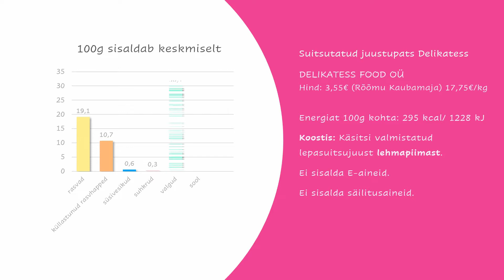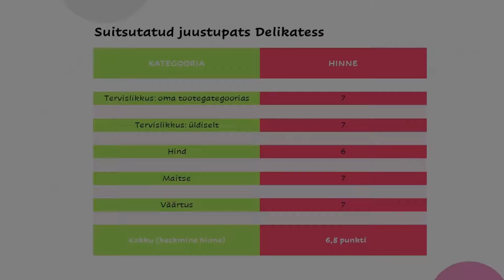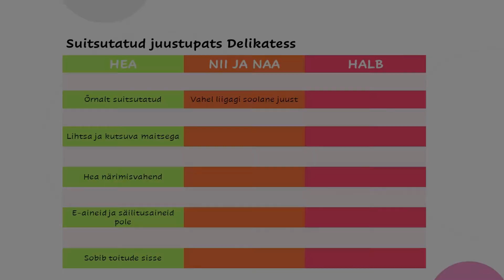Delikatess juustupats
Üks pirakas juust, üsna soolane ja sutsu suitsune, aga järamiseks väga mõnus.

Veebipoodides seda veel polegi, aga näiteks Keila Tarbijate Ühistu poodidest saab osta küll.

Delikatess suitsutatud juustupats, 200g

Minule meeldib, kui toidul on hea maitse. Veel parem, kui hea toit on ka tervislik. Muidugi, kui see on veel soodne,  on eriti tore!

Hei!

Mina olen Kellu, toiduentusiast,
• kes armastab toitu, mis on hea maitsega ning võimalikult lisaainete vaba
• kes tahab seda kiiresti ükskõik kus süüa, ilma, et seda peaks palju ette valmistama
• kes ei taha selleks üüratult palju raha ja aega kulutada
• kes tahab pidevalt avastada uut, et endal oleks põnev ja huvitav

Kui sulle ka need asjad korda lähevad või sulle hakkas lihtsalt huvi pakkuma, mida ma siin teen, siis tere tulemast :D!
Ütle sõna sekka, sest asjalikud mõtted on väga teretulnud!

Minu hinnang toidule: 10-palliline skaala, koosneb 5 komponendist, kus lõplik hinne on keskmine hinne:
1. tervislikkus- oma tootekategoorias
2. tervislikkus – üleüldises mõttes
3. maitse
4. hind
5. väärtus